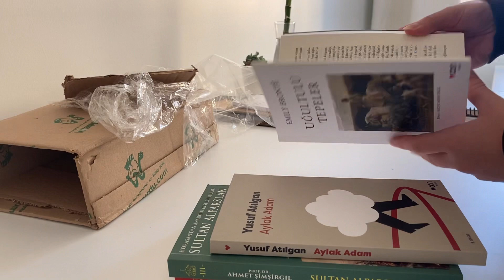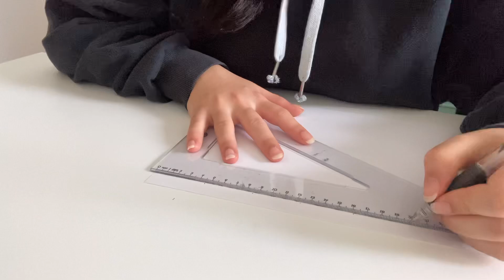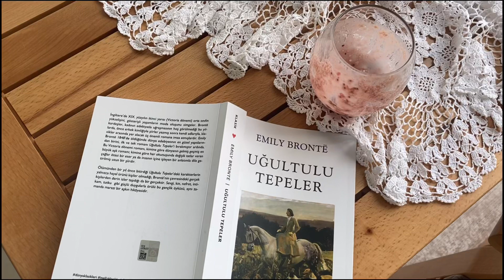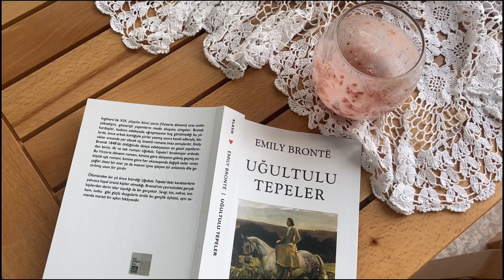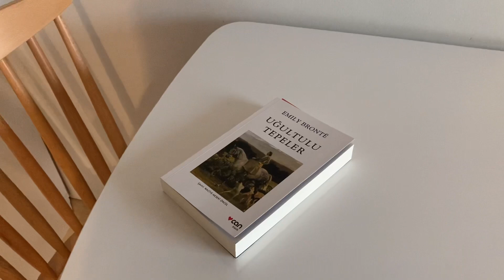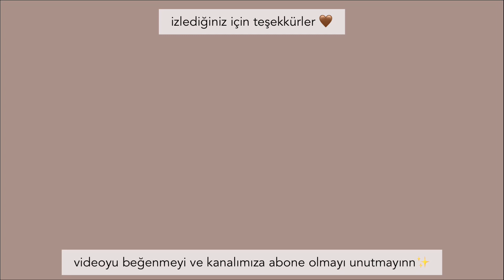aida vlog 08 - bambu tüyoları, smoothie, aylık planlayıcı, milföy pizza.../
Herkese merhaba 🤚 2021deki ilk videomla burdayım, umarım keyifle izlersiniz ✨🤍